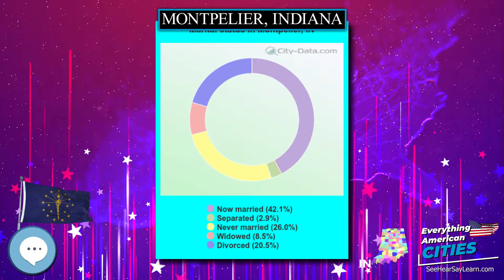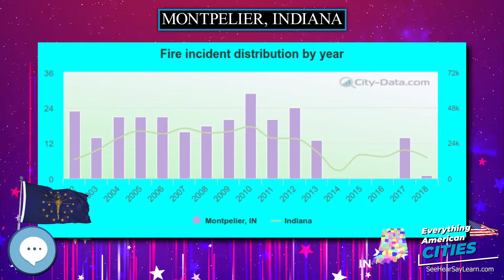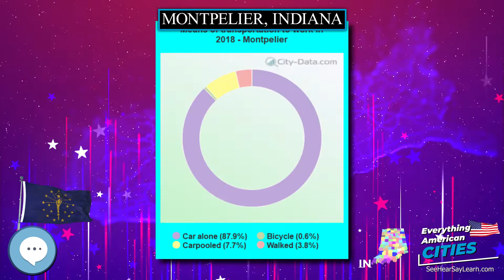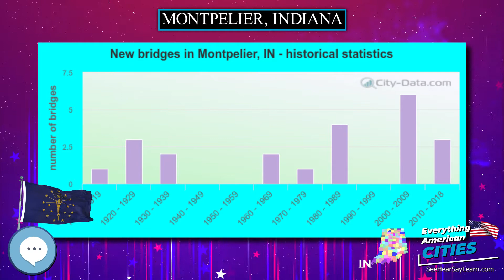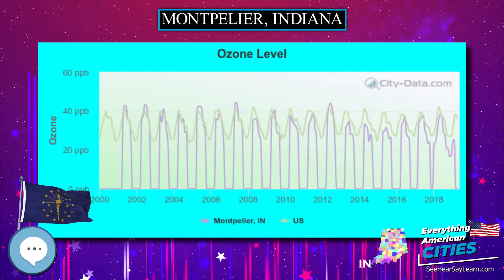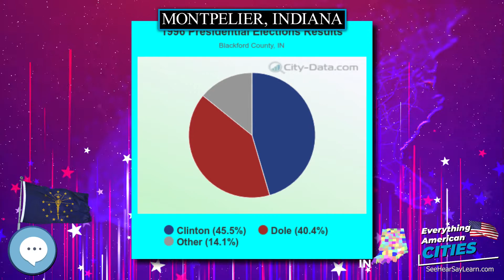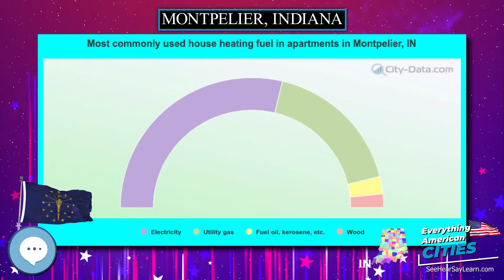Montpelier, Indiana ⭐️🌎 AMERICAN CITIES 🌎⭐️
In this video series we're covering everything about every city in the state of Indiana in the United States of America.
Montpelier /mɒntˈpiːliər/ is a city in Blackford County, Indiana, United States.  This small rural community, the county's first to be platted, was established by settlers from Vermont, and is named after Vermont's capital city of Montpelier.

Ghost Towns
Minelab GPZ 7000 Gold Nugget Metal Detector
Trending Audible Books
Link to Amazon.com